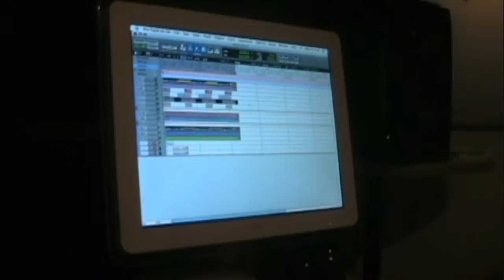Freestyling rap with woodpile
In the studio wih woodpile